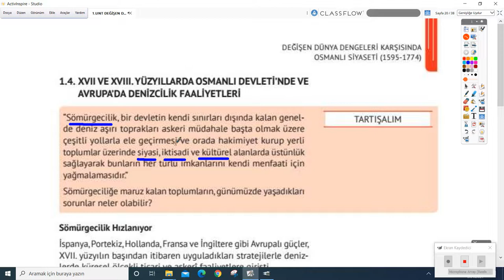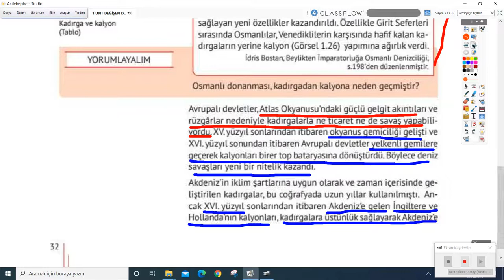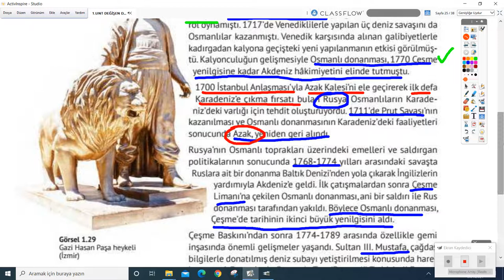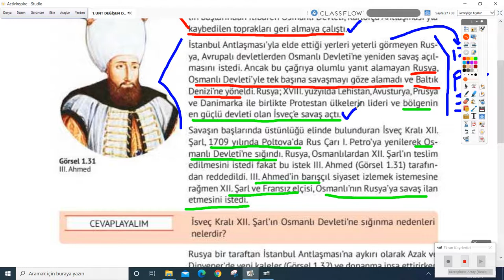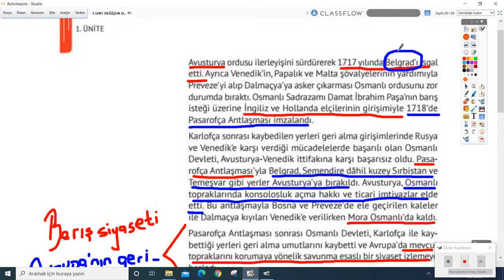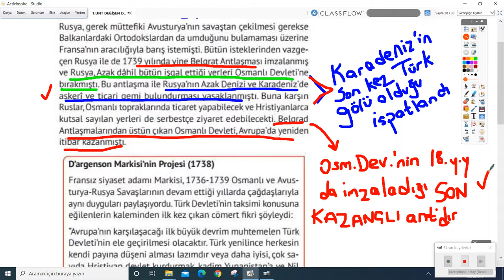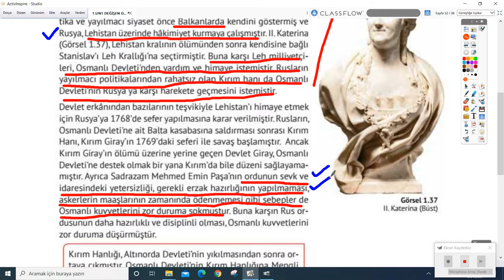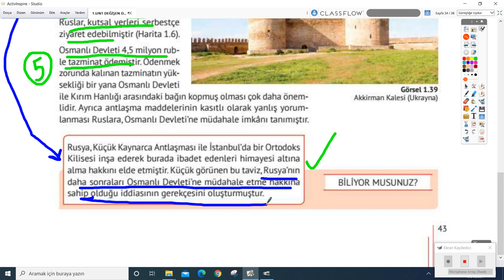2020-2021 11.Sınıf Tarih T1200-Değişen Dünya Dengeleri Karşısında Osm. Si.-III | Anlatan Burhan Börü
GO Liseler 11. Sınıf tarih T12000 - Değişen Dünya Dengeleri Karşısında
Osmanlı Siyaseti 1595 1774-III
1-KÖK (Konu Öğrenme Kılavuzu)
Anlatan: Burhan Börü
FAYDALI LİNKLER:
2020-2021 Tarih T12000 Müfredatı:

Günümüzde siyasi, sosyal, ekonomik ve teknolojik alanlarda yaşanan hızlı değişme, bireylerin ve toplumların karşılaştığı karmaşık sorunlar, toplumsal kalkınmada insan faktörü, insanlar arası ilişkiler ve toplumsal değerler tarih öğretiminin yenilenmesi açısından önem taşımaktadır.
Dünyayı anlama ve anlamlandırmada eğitim programlarının sürekli geliştirilmesi, gelecek nesillere daha iyi imkânlar sunmak ve öğrencilerin bilinçli vatandaşlar olarak yetiştirilmelerini sağlamak açısından son derece önemlidir. Bu açıdan, tarihe duyarlı ve tarih bilincine sahip insan yetiştirmek tarih dersi öğretim programın temel amaçları arasındadır. Eğitim ve öğretim alanındaki gelişmelerin, uygulanan yöntem ve teknikler ile eğitim
araçlarındaki değişimin öğretim programlarına yansıması gereklidir. Tarih alanında yapılan araştırmalar ve yeni yayınlar tarih dersinin içeriğinin güncellenmesi gerektiğini de göstermektedir.